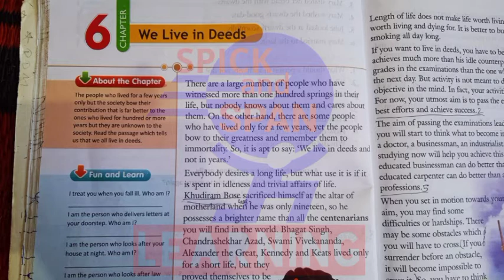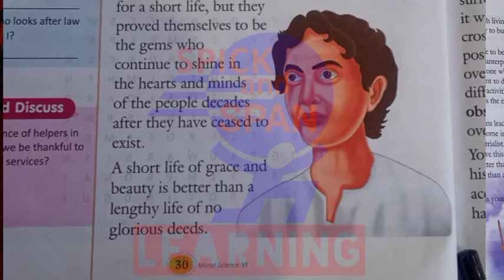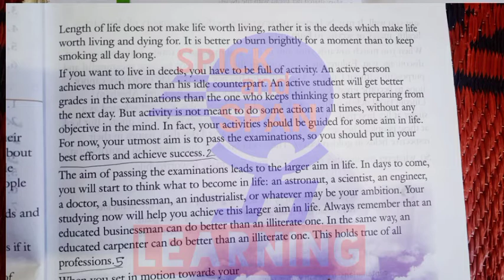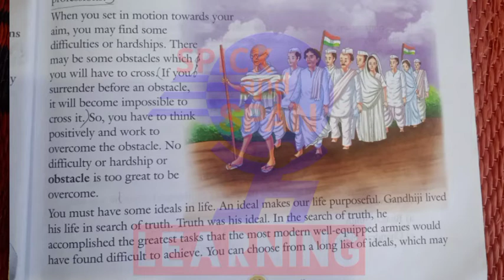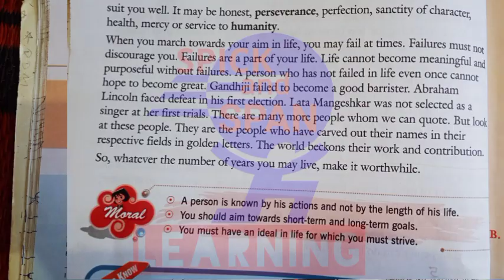We live in deeds class 6 m.sci | value speaks